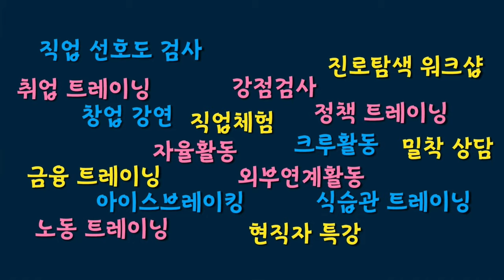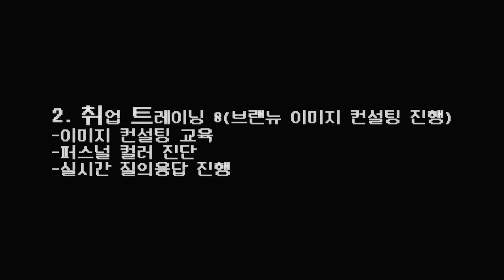[청년기자단]젊핑 도전 + 진로탐색 워크숍&취업트레이닝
청년도전지원사업 젊핑의 도전+프로그램 진행 현장에 가보았습니다~!
1. 진로탐색워크숍 2. 취업트레이닝의 순서로 진행된 이번 프로그램에서는
가치관경매게임도 진행했는데요, 청년들의 활발한 참여로 분위기가 한껏 뜨거웠네요.   유익과 재미가 더해진 시간을 함께 만나보시죠🏃‍♀️🏃‍♀️